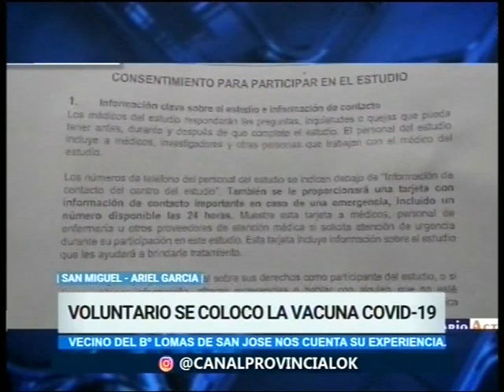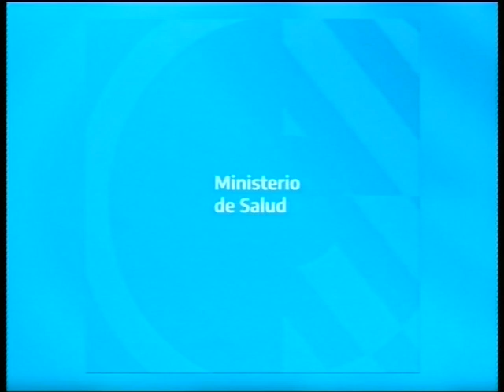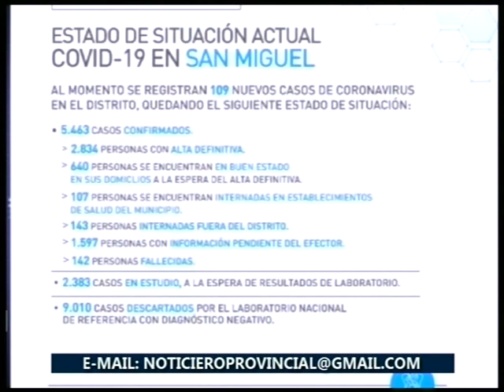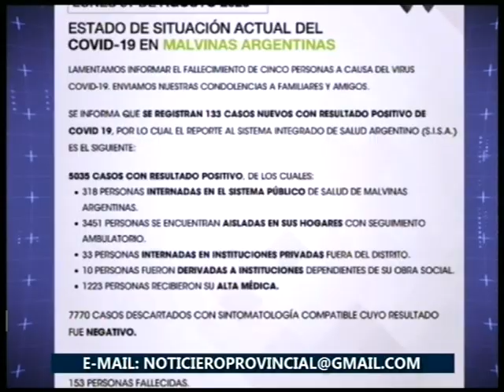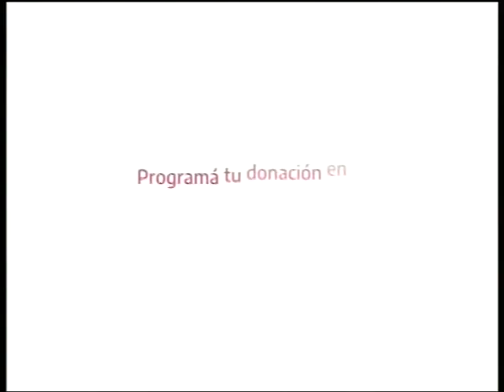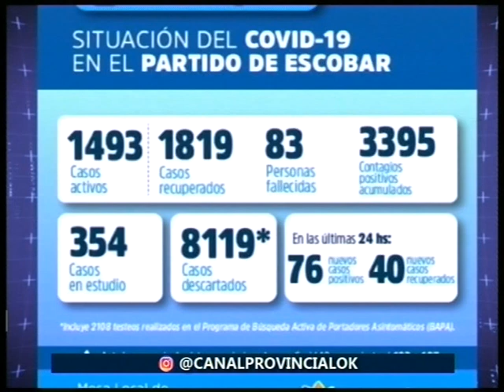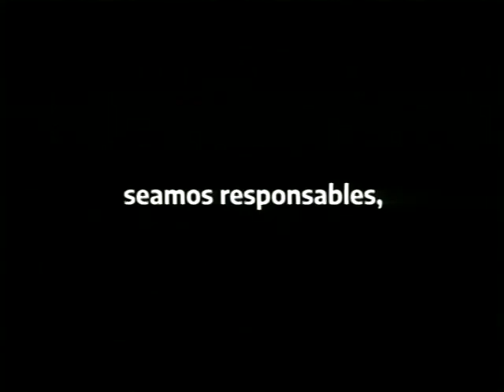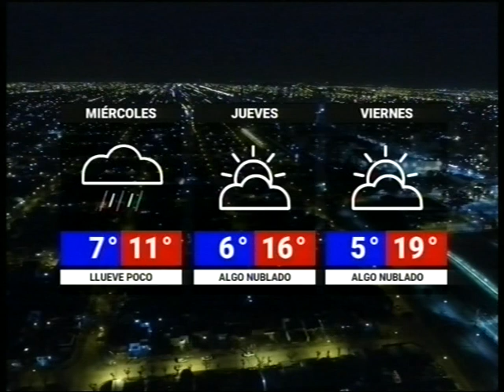Noticias de la Region - Martes 2 de Septiembre 2020